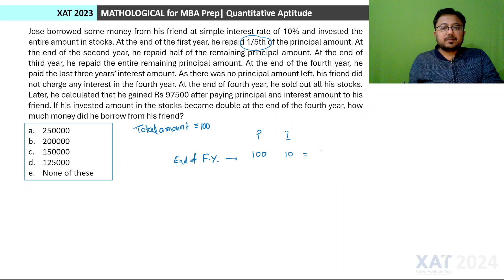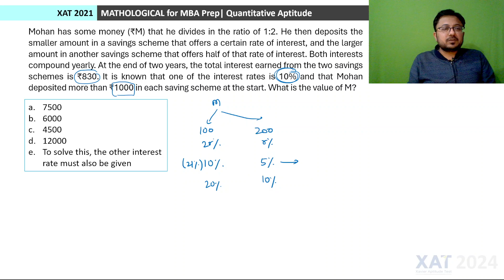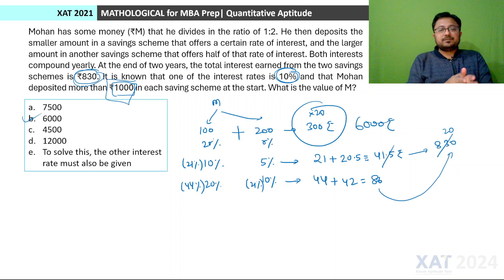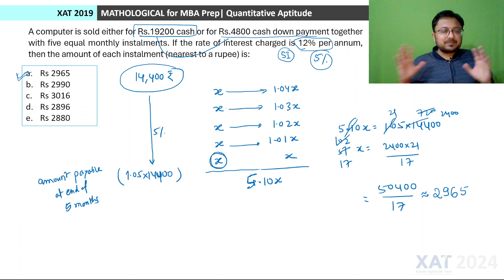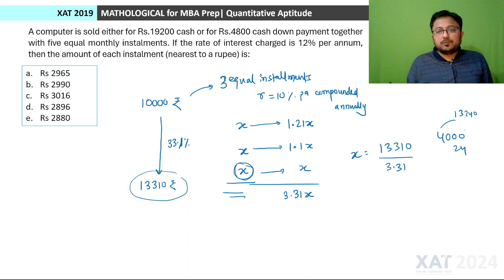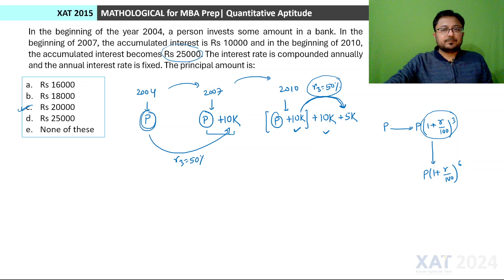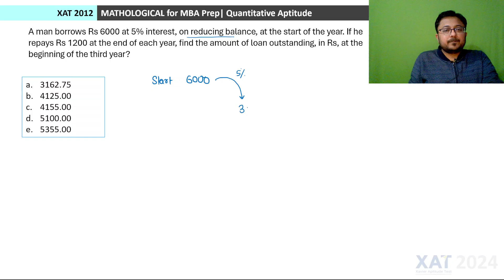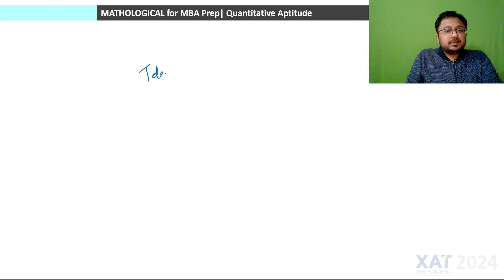XAT 2025 QUANT Prep || Simple, Compound Interest & Installments | Arithmetic || XAT PYQs & Solutions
XAT 2025 QADI (Quant) Prep || Simple Interest, Compound Interest & Installments | Arithmetic || XAT Previous Year Questions & Solutions || Quantitative Aptitude for xat2025

Welcome to our XAT 2025 Preparation Booster Series! In this video, we’ll explore the topic of Simple and Compound Interest with practice questions from the previous year's examination papers for the XAT (Xavier Aptitude Test).

We’ll walk you through each question, providing detailed solutions and sharing valuable tips and tricks to help you solve them efficiently. This is a great opportunity for all XAT 2025 aspirants to understand the pattern and difficulty level of the questions. So, let’s get started and conquer the Decision Making Section together!

XAT QADI Previous Year Questions
XAT Preparation 2025
XAT 2025 EXAM